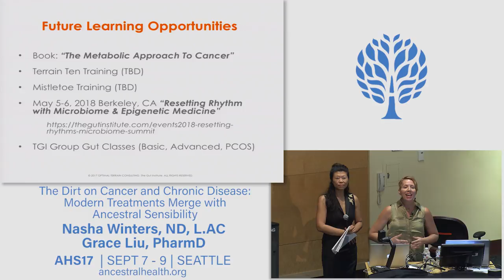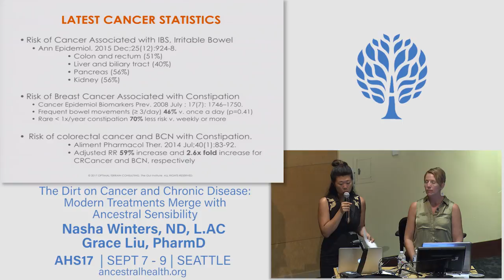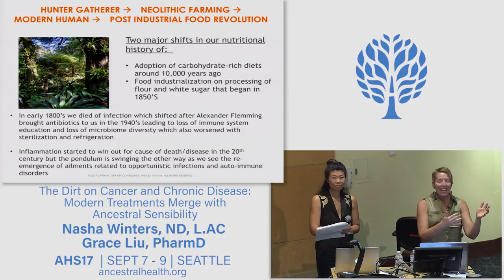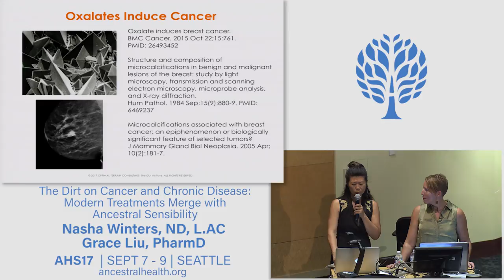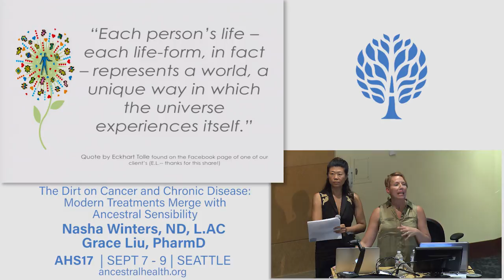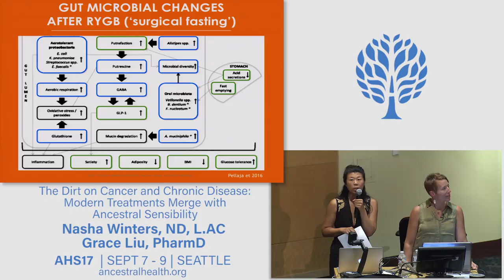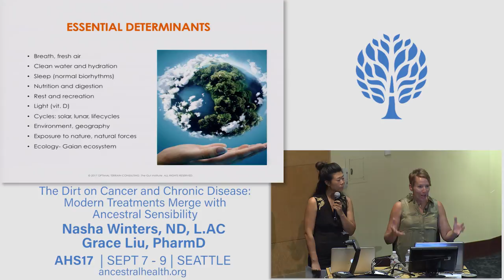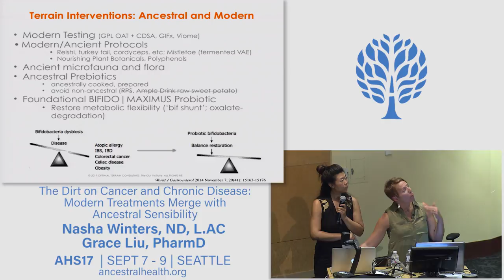AHS17 The Dirt on Cancer and Chronic Disease - Grace Liu and Nasha Winters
The Dirt on Cancer and Chronic Disease: Modern Treatments Merge With Ancestral Sensibility

Dr. Winters ND and Dr. Liu PharmD will highlight the changes to our biological terrain since the industrial food revolution. This promises to be a lively discussion offering a new definition of health and hope in the midst of statistics stating that nearly half of the U.S. population will have cancer in their lifetime. Dr. Winters and Dr. Liu will show you how to take charge and tend your inner terrain. The microbiome is a biological garden with vast ramifications when damaged. Special focus will be on assessing the entire terrain, reducing cancer and chronic illness risk and returning the body back to a more natural state with ancestral resources and evidence-based strategies.